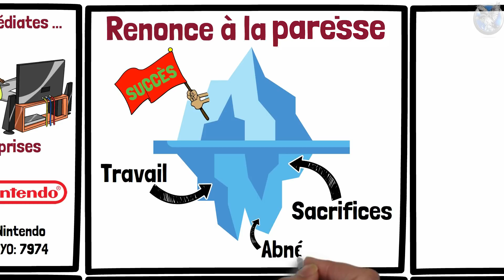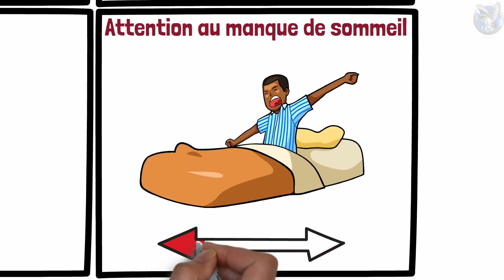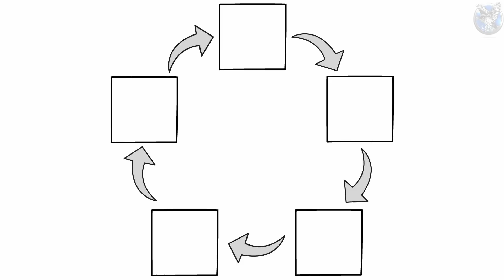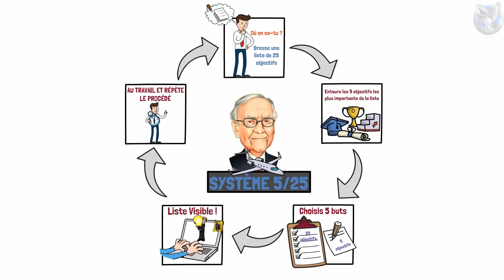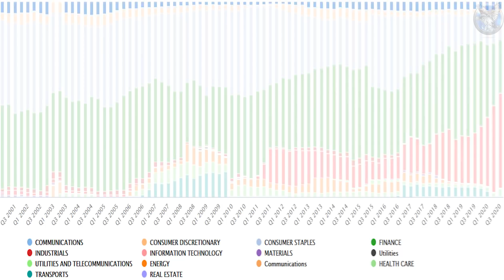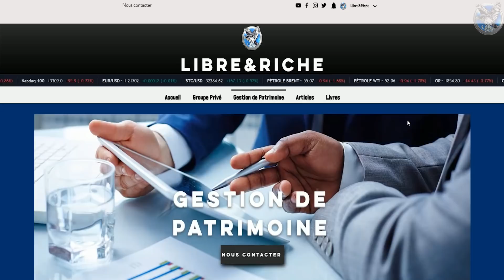🔥 WARREN BUFFETT DÉVOILE SA STRATÉGIE POUR RÉUSSIR | 👉🏻 DÉCOUVRE LE SYSTÈME 5/25 🔥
Dans cette vidéo, nous allons t’expliquer comment Warren Buffett, le plus célèbre investisseur, réussi à atteindre ses objectifs financiers et commerciaux grâce à un système que tu peux mettre en œuvre toi aussi.

⚠️ Sommaire :

00:00 INTRODUCTION

00:10 6 SACRIFICES POUR APPLIQUER LA MÉTHODE

04:00 COMMENT APPLIQUER LE SYSTÈME 5/25

La vidéo de motivation en français de sonny court, avant argentrepreneur est du même niveau que motivaction, pour réussir à devenir riche facilement et rapidement. L'argent facile est plus simple que l'argent rapide pour sonny court et argentrepreneur. Gagner plus d'argent rapidement et facilement, de manière rapide, simple, rapide, sans effort possible

merci à theophile eliet, et yomi denzel qui aide à se former gratuitement. cedric annicette et thami kabbaj sont deux pères fondateurs des formations en ligne. Olivier seban et David laroche aide Jean Laval à percer comme Business attitude tv. un avis sur une formation en ligne, cette vidéo.